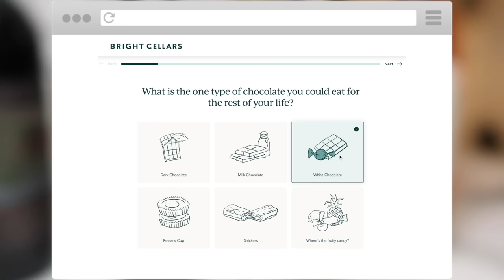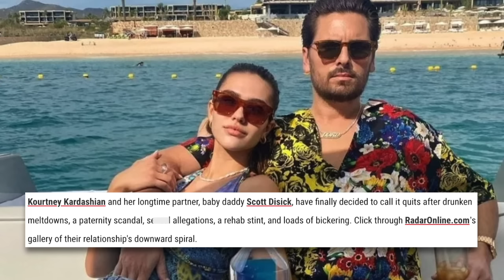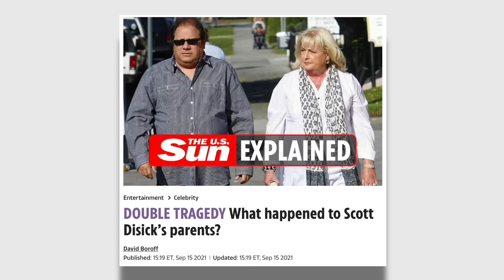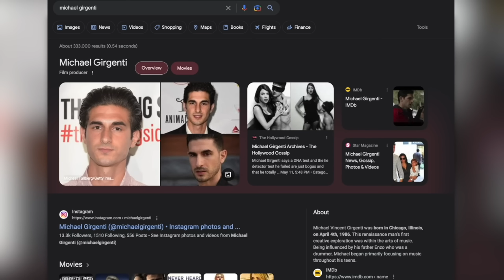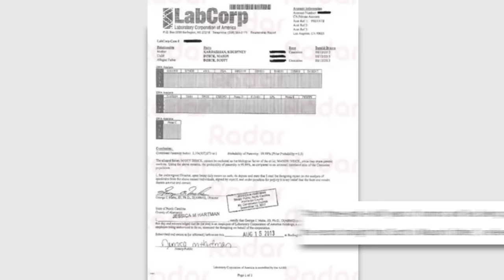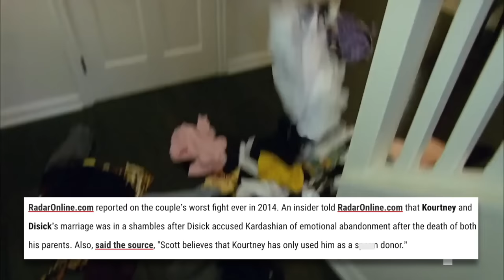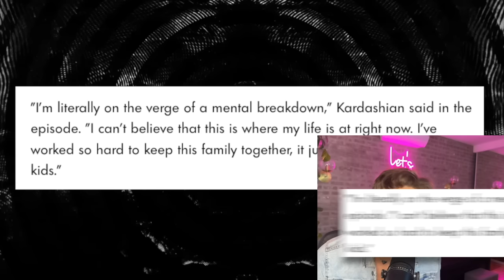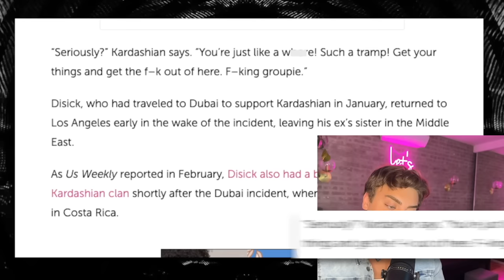Kourtney Kardashian’s ABUSIVE and TOXIC Relationship with Scott Disick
For a limited time only, get $100 off your subscription! to take the taste palate quiz to see your personalized matches.

KourtneyKardashian and ScottDisick had a rough relationship... so let's get into it

Thank you Jordan for the awesome merch!

Sloan YouTube
9994 Sowder Village Sq # 502